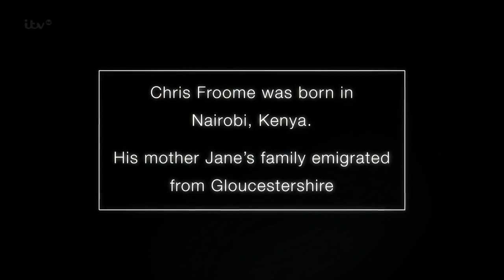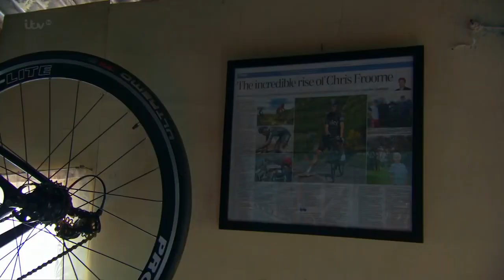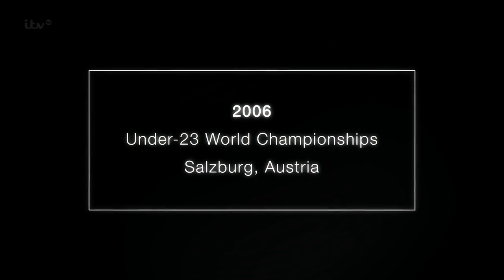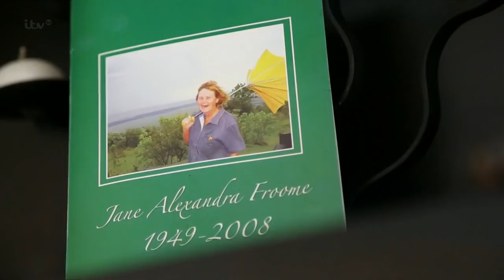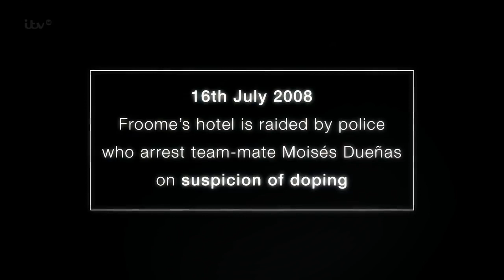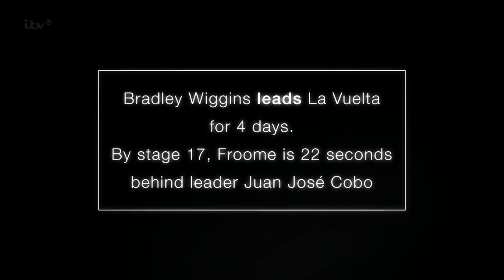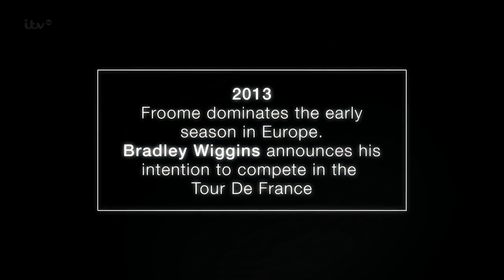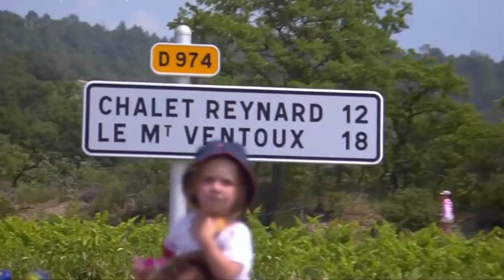Sports Life Stories Chris Froome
Froome recounts the story of how he became only the second British winner of the Tour de France in 2013.

ITV describes the documentary with the following:

With unique access at his home in South Africa, we gain a new insight into his fierce rivalry with team-mate Sir Bradley Wiggins, and discover how Froome overcame personal tragedy to win one of the most demanding sporting events in the world.

The documentary features contributions from Dave Brailsford and David Walsh.